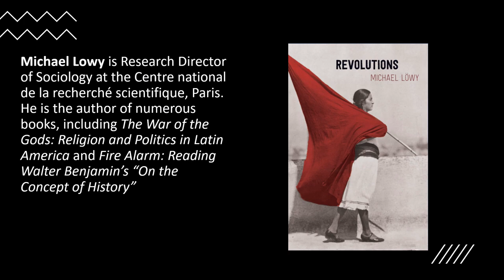The Marx Revival: State - Capitalism - Gender Relations - Revolution - Political Organization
Edited description and notes to follow.

Opening: 00:00:00
Marcello Musto's Introduction: 00:03:03
Bob Jessop on the State: 00:05:46
Michael Kraetke on Capitalism: 00:24:06
Heather Brown on Gender Relations: 00:50:05
Michael Lowy on Revolution 01:05:20
Peter Hudis on Political Organization: 01:24:41
Discussion: 01:41:27

The recording of the first session of this book launch (JB Foster - Musto) is available here:

Additional information on the book series mentioned by Michael Lardner at the beginning of this meeting can be found

More information on “The Marx Revival” is available